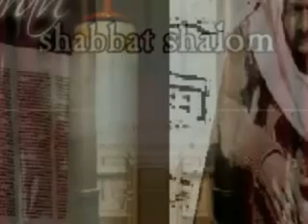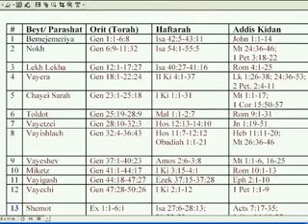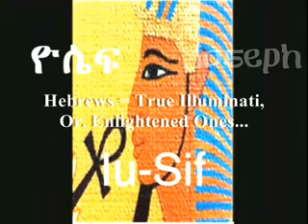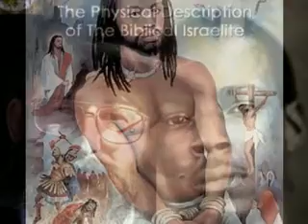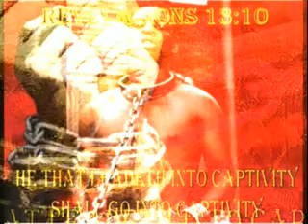The 12th Sabbath Reading - JOSEPH the KMT IU-SIF & CHRIST In RASTAFARI Decoded pt1